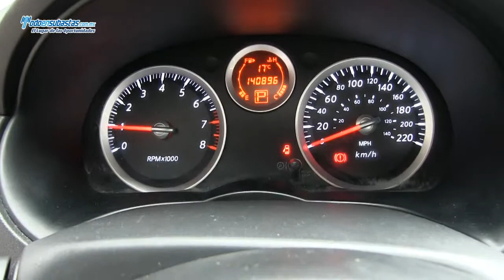Nissan / Sentra Elite CVT A/A E/E B/A CD Piel Q/C Rines de Aluminio / 2011